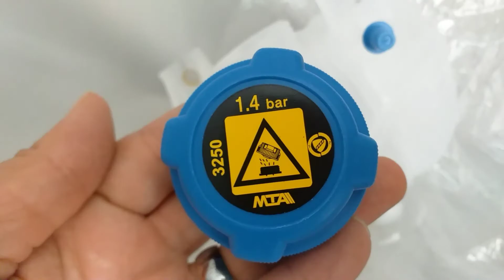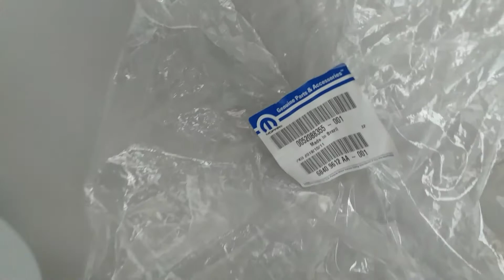Reservatório Radiador Uno Grand Siena Palio Punto Original FIAT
Reservatório Água Radiador
Produto Novo - Original Fiat
O valor do anuncio refere-se a 1 (um) Reservatório de Água do Radiador + 1 (uma) Tampa (azul)
* Não acompanha acessórios de fixação

Aplicações :
FIAT - GRAND SIENA 2012 em diante
FIAT - MOBI 2017 em diante
FIAT - NOVO FIORINO 2011 em diante
FIAT - NOVO PALIO 2012 em diante

BONECA AUTO PARTS.